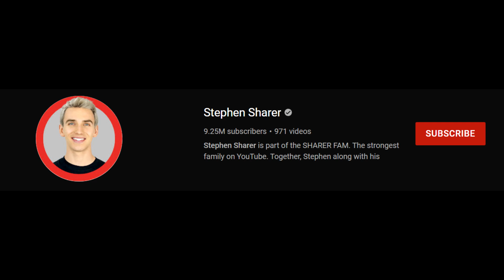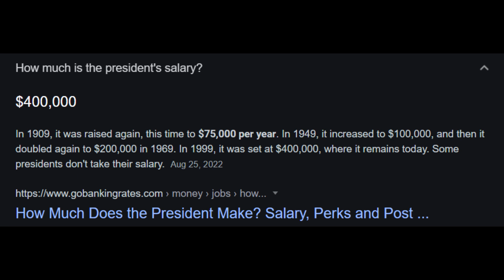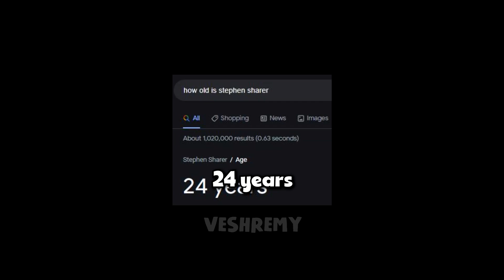This YouTuber Is Bad w/@Veshremy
Stephen Sharer Is Bad
CHANNEL MEMBERS THANK YOU :)
IlluminaRBLX
Cowbee
tubtool
Xikuno
King Pirpin
othman hamdan
F3k3 M8
Randy Lent
Grade A Memes
Redstone9085
SaberScape
GrayYt
Ora
Trickster
Hjonk
Felix the cat
Base
alfonix
Vorizon
𓆪Kazuha
Aidan Dubbins
Sellectable
iQupppzTV
No Filter Films
Asian V1nce.
springdedtrap
Soda ツ
Monsieur Fenton (Killed poor old mama)
zanderbtshow
Seyoritte
Joined • 2 months ago
SuKs2BU
Yoite Kudo
Robbie Paterson
Lilac
Ominous Shadows
BadassFoxy
Another Swiss Youtube User
CaptDank
snowninja 69
dominic
Shadow Dragon Productions
your wcw
ChaoticZombies Lock picking!
Sean